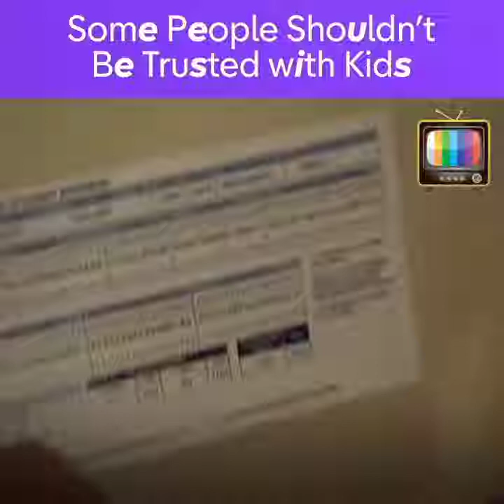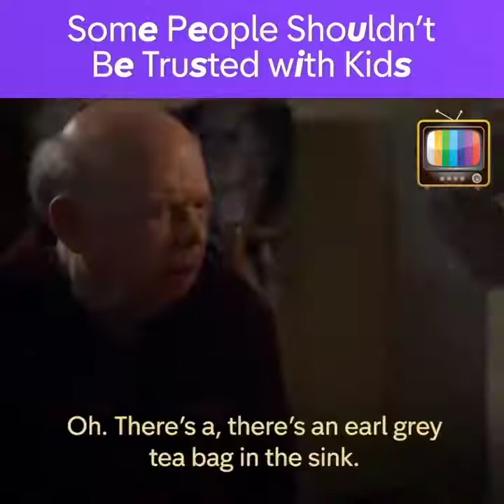When two geniuses live together Young Sheldon